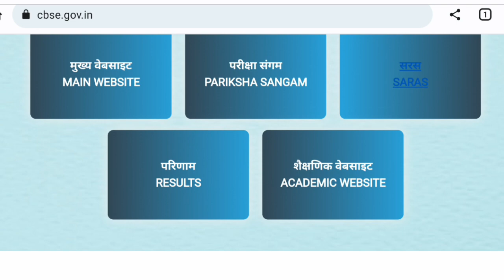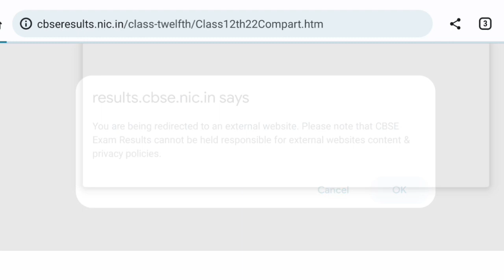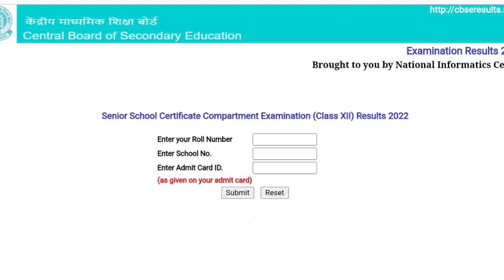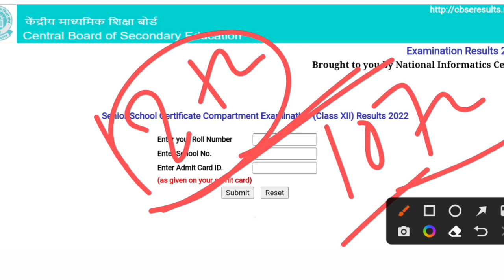Compartment Result जारी ho gaya । sabhi छात्र देखो । Compartment result kaise dekhe।comaprtment news